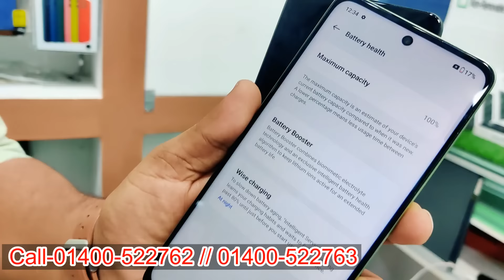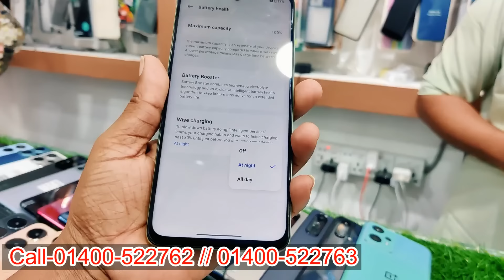কম দামে সেরা মোবাইল🔥Used phone price in Bangladesh🔥used Samsung mobile price🔥Google pixel phone pric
⭕️ Shop name : Gadget & lab bd ⭕️

Block: A

second-hand iPhone
used iPhone
used phone
second-hand mobile
used
iPhone